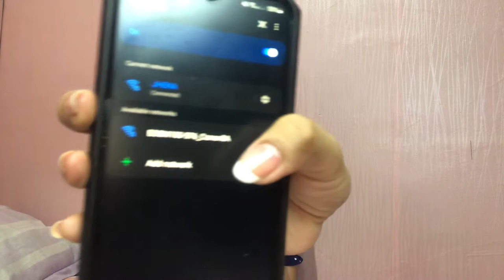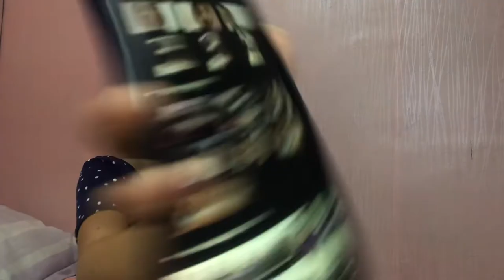Canon EOS M100 for Beginners | Jheka Galang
Hello guys!

If you are a beginner vlogger like me and you are looking for an affordable camera, I highly recommend the Canon EOS M100. To know more about the camera, watch this video. 😉